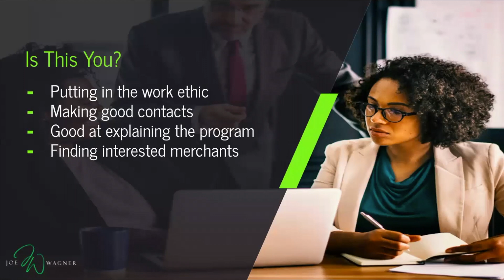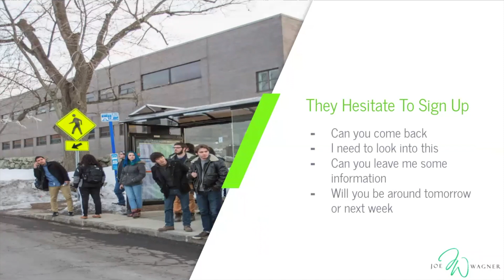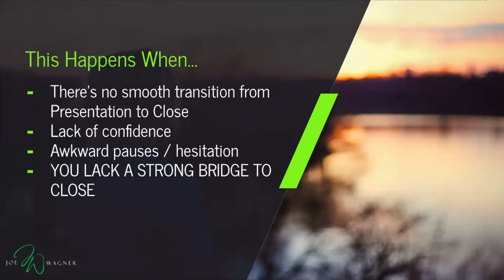Bridge To Close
Your bridge to close fills the gap between interested prospects and merchants actually committing and signing up with you.

So how do you close more merchant accounts and cash discount deals?  You need a smooth bridge to close.  It's very short and sweet, but critically important.

In this business, no one wins if merchants are just interested.  The merchant saves by signing up.  You make a living by them signing up.  And you earn residual income by them doing business with you, not by the, being interested.

Want to increase your merchant sales averages, shorten the learning curve and increase your odds of building your book of business quicker?  for details on my coaching programs, live events, and the exact pitch book I've used for over a decade!